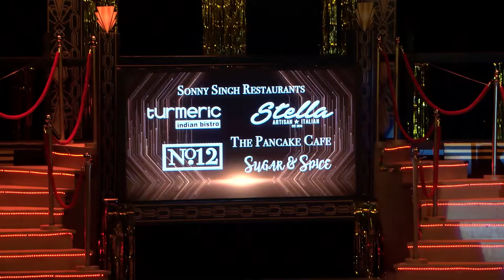2022 RHS Jamboree Scene Sponsors